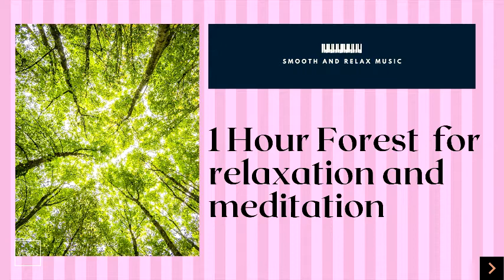1 hour forest and bird sound for relaxation and meditation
forest bird sounds
forest bird sound mp3
forest birds sounds download
forest birds sound effect
forest birds sound mp3 download
forest birds sounds ringtone download
forest bird sound ringtone
forest bird sounds
forest bird sounds youtube
rain forest bird sounds
new zealand forest bird sounds
black forest bird
rare bird epic forest